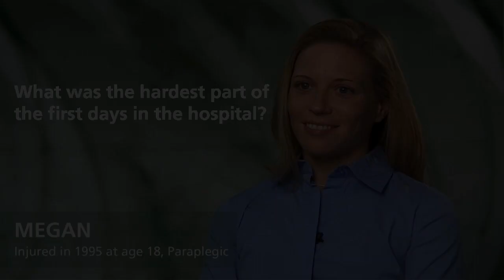Megan: What was the hardest part of the first days in the hospital?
Injured in 1995 at age 18, Paraplegic
For Families Facing Spinal Cord Injuries

The overwhelming sense of— my life is never going to be the same.  You know, the acceptance that everything is different.  That the way that your family looks at you, the way that your friends look at you, everything is different, and the hardest thing to imagine is that you’re ever going to be able to put your life back together again. Initially it’s almost unfathomable that you’re ever going to have a life.  You know, eventually it gets there, but it takes, I think, a very long time, and that at first is a very overwhelming feeling.  Because it happens, it’s not like you’re born with it, it’s not like it’s a degenerative condition.  It’s one minute you can walk, the next minute you can’t.